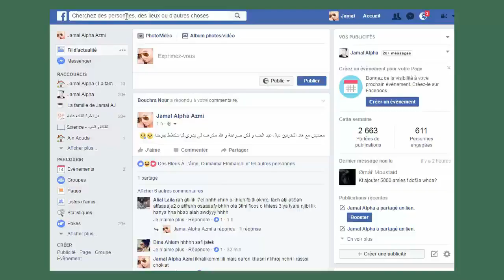قتلوني بالضحك الأجوبة تلاميذ من مراكش على امتحانات الباكالوريا ههههه مساخييط هاد التلاميذ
الوصف :
لموت ديال الضحك مع أجوبة تلاميذ من مراكش على امتحانات الباكالوريا
Chouftv - شوف تيفي الفيديو من قناة

الفيديوهات أكثر طلبا :

1- كيف تجعل شخص يندم على فراقك ؟ - كيف تجعل شخص يندم على هجرانه لك ؟

2- شاهد لماذا يحب الرجال ممارسة الجنس مع المتزوجات ؟ و لماذا تخون الزوجة زوجها ؟ ( فيديو للكبار فقط )

3-كيف تجعل الشخص يشتاق اليك و يريد الحديث معك و يحبك مرة اخرى ؟ كيف تجعل الشخص يندم عليك ؟

4- كيف يجعل الرجل فتاة تمارس معه الجنس بارادتها ؟ للنساء احذرو هذه الخدع والطرق السرية (فيديو صادم)

5-5 اشارات تدل على أنه يحبك بالجنون و يريد الزواج بك

6- علاج تساقط الشعر و الصلع الوراثي بالزيت و الثوم | الأسبوع الثاني

7- شاهد كيفية تعامل صحيح مع شخص يتجاهلك و لا يعطيك أي اهتمام (فن التعامل مع من يتجاهلك)

8- كيف تملكين اي رجل ترغبين فيه | كيف تفوزين بقلب أي رجل كيفما كان

9- لا تحاولي أبدا مصارحة الرجل بهذه الأسرار و الحقائق أشياء لا يجب عليك أن تخبري بها زوجك ؟ .. ستندمين

10- عبارات تجعل أي رجل يحبك أكثر و ترفع قيمتك لديه و لا يقدر على فراقك و تصنع العجائب في علاقتك مع زوجك

ذات صلة :